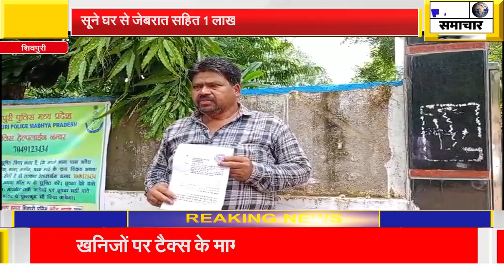सूने घर से जेबरात सहित 1 लाख 10 हजार नगदी ले उड़े अज्ञात चोर, झाँसी गया था परिवार